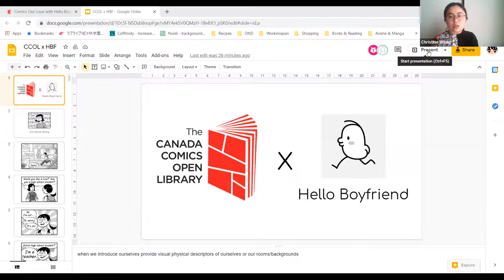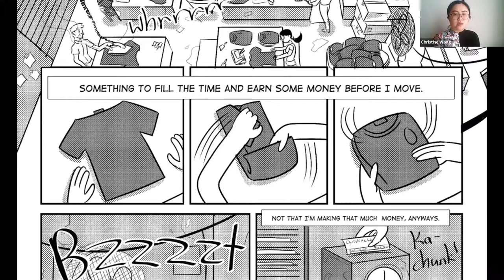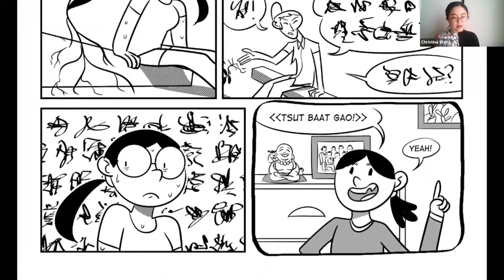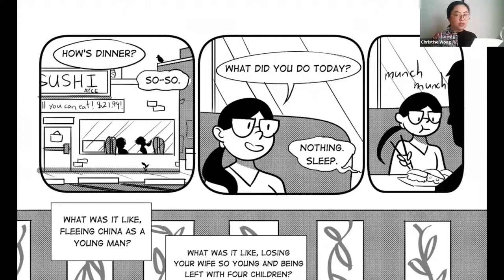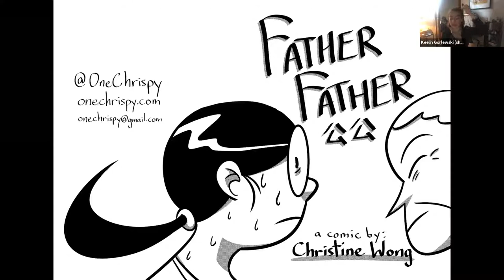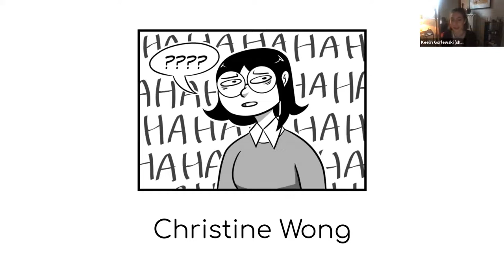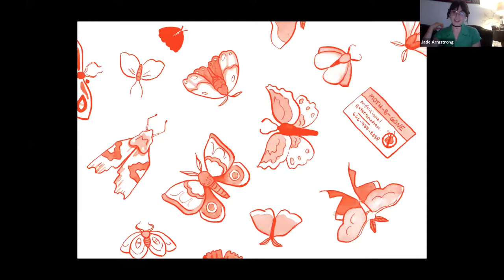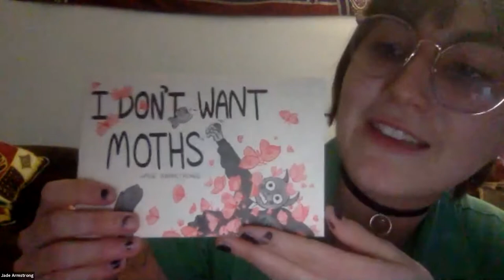Comics Out Loud with Hello Boyfriend! (part 1)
On Friday April 23rd at 7pm EST, Canada Comics Open Library (CCOL) hosted our 5th Comics Out Loud with Hello Boyfriend members Jade Armstrong, Keelin Gorlewski, Victor Martins, and Christine Wong!

Artist bios:

“Jade Armstrong is a cartoonist specializing in slice-of-life and humour. They like swimming, municipal politics, and long walks on the beach. Their middle-grade contemporary graphic novel, “Scout is Not A Band Kid” is set to release Spring 2022 from Random House Graphic.”

“Keelin is an illustrator from toronto. She draws comics with her friends HELLO BOYFRIEND. She knows where a lot of countries are and she can eat her own weight in salmon nigiri but doesn’t like to.”

“Victor Martins is a cartoonist and illustrator living and working in Toronto. Currently, they are working with PEOW on their first full-length graphic novel, “Stay”, about being a small alien inside a big robot and also in love. Their life goal is to defeat their nemesis, French racing driver and 2020 Formula Renault Eurocup Champion Victor Martins.”

“Christine Wong is a Canadian cartoonist from Toronto. She likes to draw comics about her life, and wants to make you laugh. She is currently masquerading as an English teacher while she gathers material for her next book.”

Thank you to CCOL board member and cartoonist Jordan Reg. Aelick for hosting!

Comics Out Loud is a series of comics read-out-loud events prioritizing creators of marginalized genders and BIPOC creators. It is our hope that this and similar projects can also connect blind and visually impaired comics readers with comics and community.

Applications are closed for this year but you can read more about the project

Comics Out Loud is supported by a grant from the Ontario Arts Council.